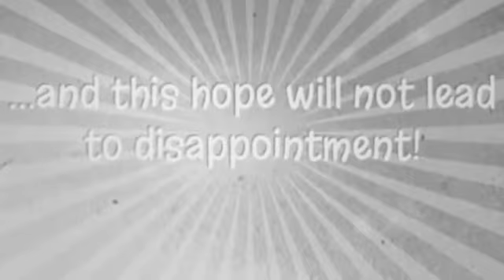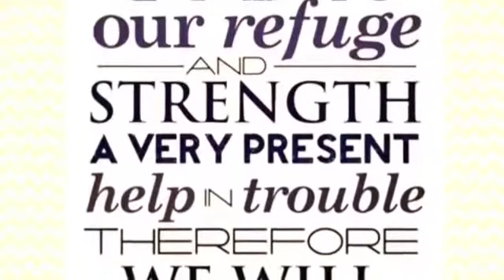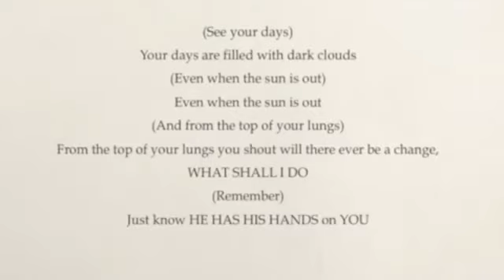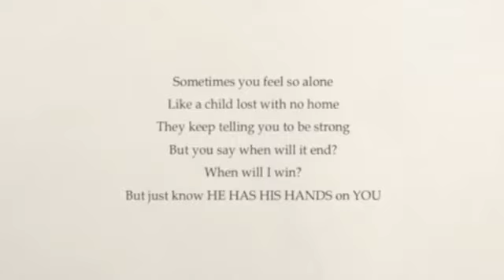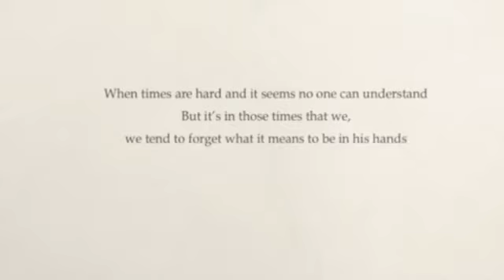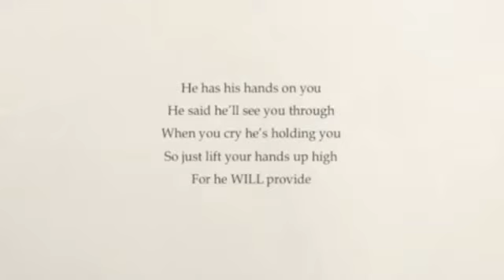FIRST LIBERTY BC of Baton Rouge, LA - LGBTQ+ Community and Supporters - October 4, 2020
Pastor Valarie D. Oliver | The Sunday Sermon | “Your Most Important Relationship” (Psalm 139:1-12 NIV)